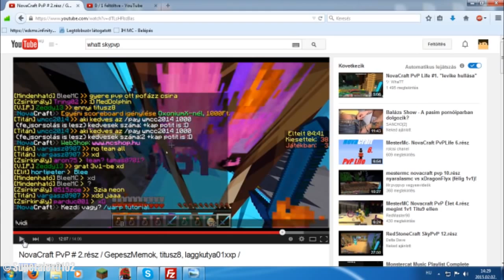Bencecccc | Best Moments | 11.000 Feliratkozó!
▬▬▬▬▬▬▬▬▬▬▬Gépem▬▬▬▬▬▬▬▬▬▬▬
★ Processzor: AMD FX 8350 8-Core Proccesor
★ Videokártya: NVIDIA GeForce GTX 960
★ RAM: 24GB
▬▬▬▬▬▬▬▬▬▬▬Kérdések▬▬▬▬▬▬▬▬▬▬▬
═► Fraps, Open Broadcaster Software (OBS)
★ Mivel vágod a videókat?
═► Sony Vegas Pro 13/Adobe Premiere Pro
★ Mi a steam neved?
★ Hol laksz?
═► UK.
▬▬▬▬▬▬▬▬▬▬▬ FunHub ▬▬▬▬▬▬▬▬▬▬▬
★ TS3 IP: ts.funhub.hu
★ Szerverem IP-je: play.funhub.hu

Címkék.